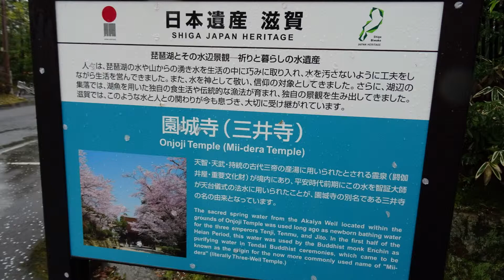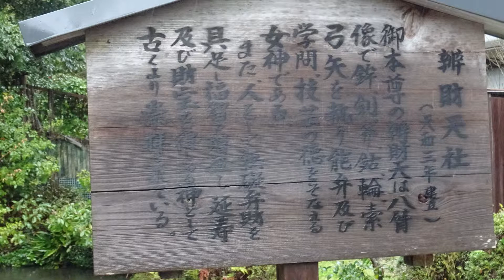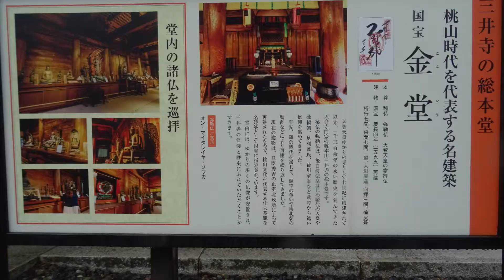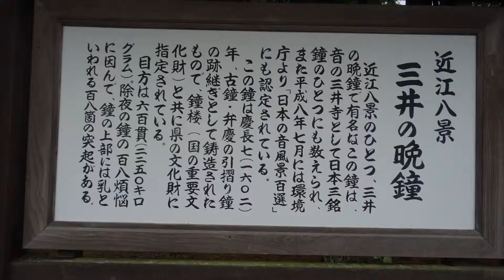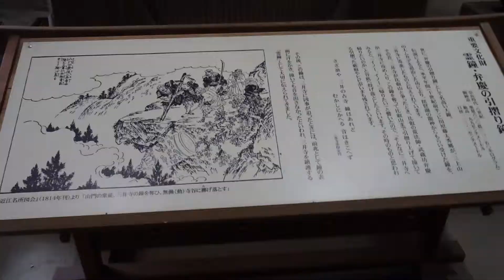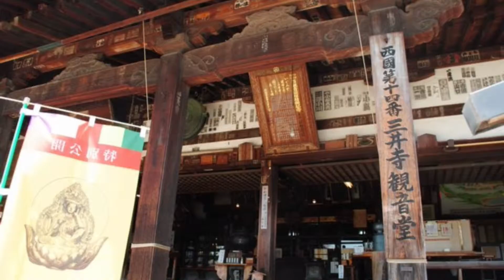春の 三井寺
桜咲く三井寺を散策しました。